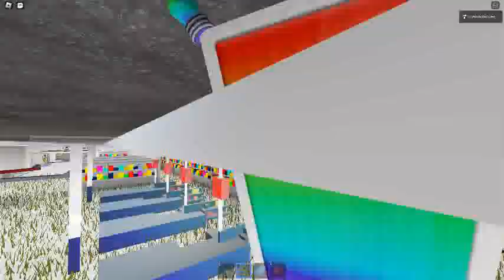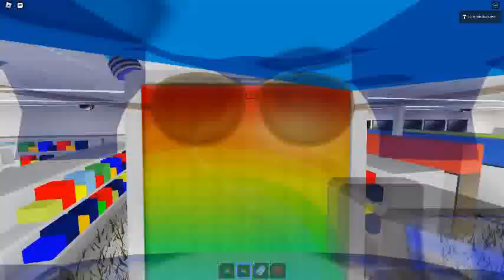Ceiling Fan 5552 In Toucan Fan's Haunted Fan Land